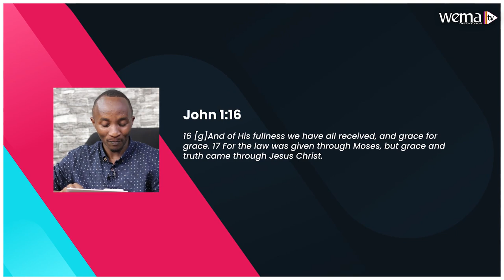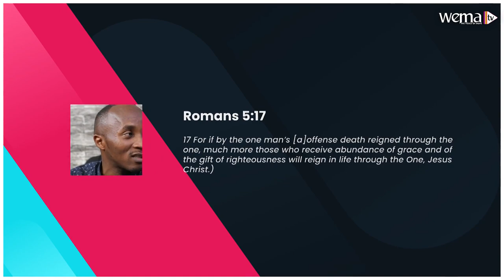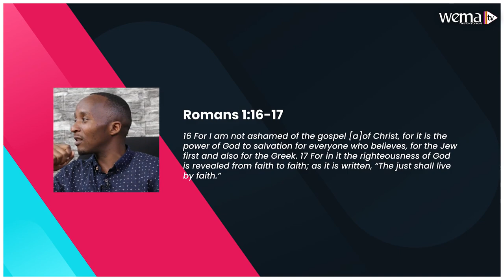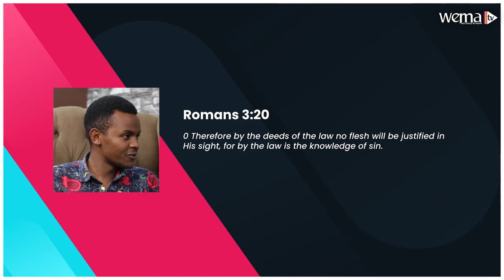What's So Amazing About Grace ?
Show: Beholding Christ
Host: Ben Fetcher
Guest: Boniie Glorious & Ian Kamande